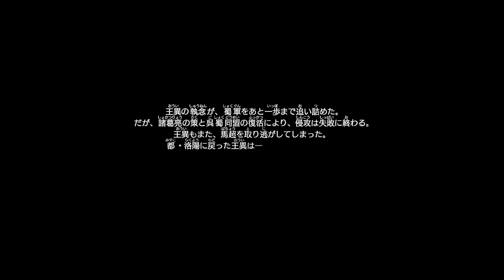[PS4] [Shin Sangoku Musou 8] エンディング：魏・王異